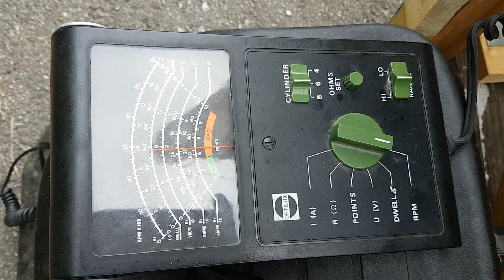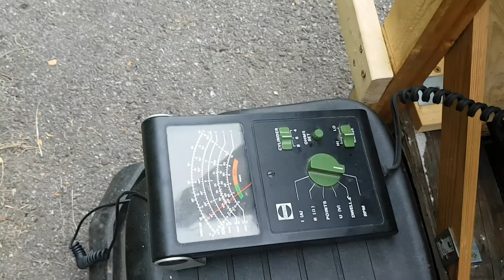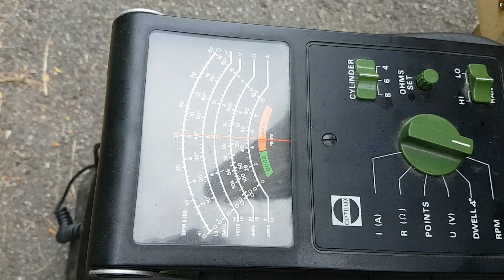Engine running in test bed, extended version :)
Running engine in test bed to simplify adjustment of carburetor and ignition as well as tightening screws and whatever that may not function outside the car (minimizing unnecessary damage on the restored chassis),